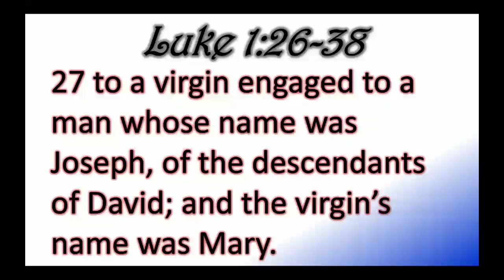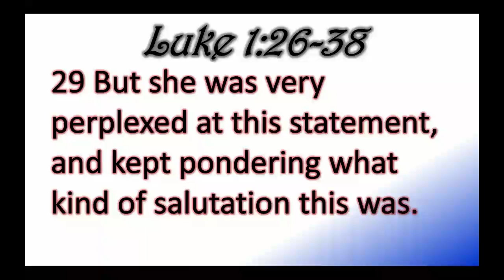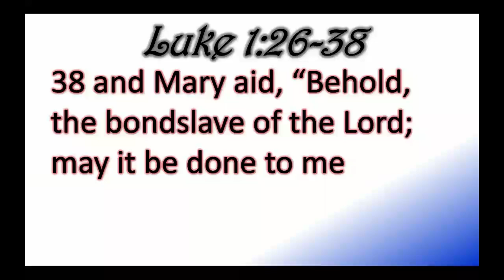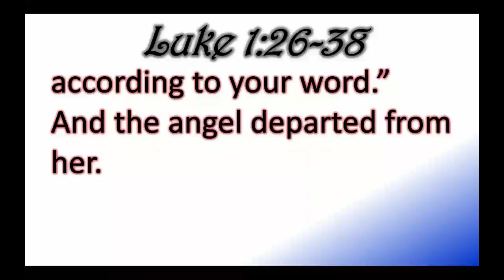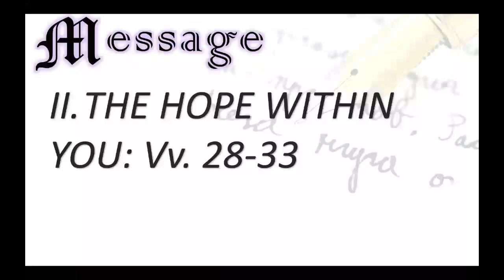Part 1 - Christmas Hope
“A Bright Future”
A Christmas Series
Part I “Christmas Hope”
Luke 1:26-38